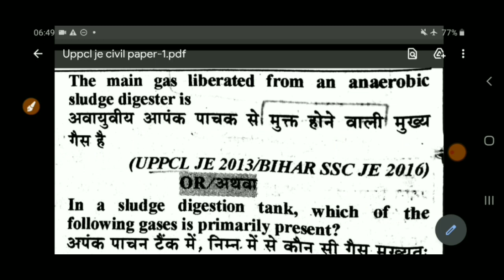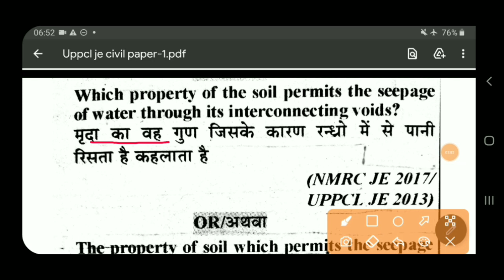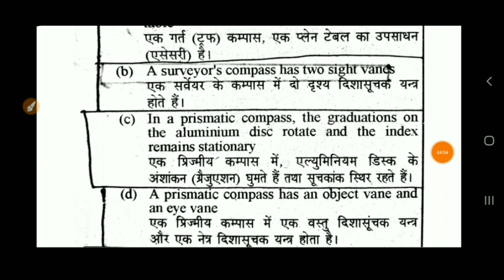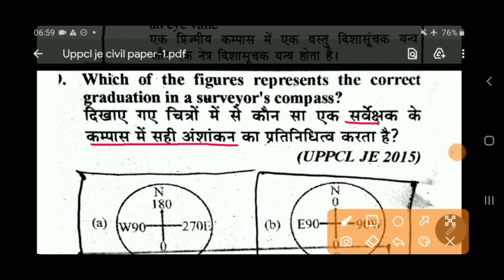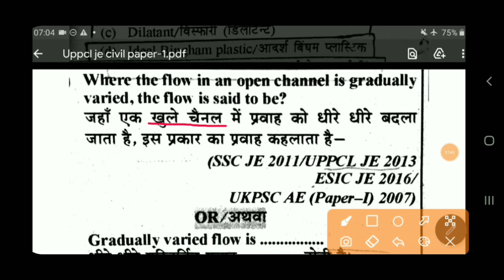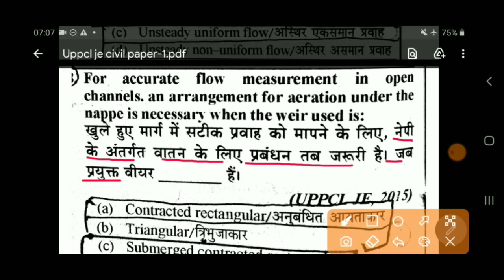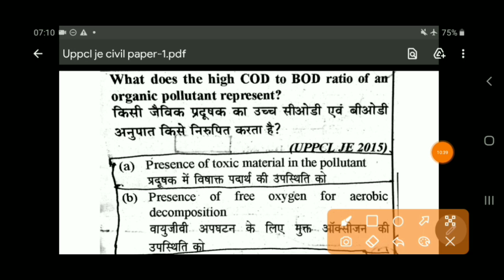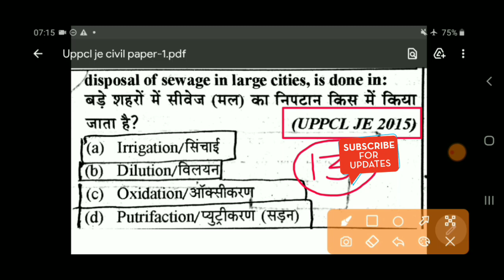UPPCL JE Civil Previous Year Paper || UPPCL Civil Engineering JE Previous Year Paper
UPPCL JE CIVIL PAPER YEAR PAPER || UPPCL JE CIVIL ENGINEERING PREVIOUS YEAR QUESTION PAPER

UPPCL JE Previous Year Question Paper
UPPCL JE Question Paper
UPPCL JE  Civil Previous Year Paper
UPPCL JE Solved Paper
UPPCL JE Civil Mcq
UPPCL JE Civil Engineering Question Paper
UPPCL JE Building Material Question
UPPCL JE Previous Year Paper in Hindi
UPPCL JE Civil Question Paper
Building Material Questions For UPPCL JE
hydraulic Engineering Questions For UPPCL JE
irrigation Engineering Questions For UPPCL JE
RCC Questions For UPPCL JE
PCC Questions For UPPCL JE
SOM Questions For UPPCL JE
Steel Structure Questions For UPPCL JE

note- sorry for bad voice 🙏🙏🙏🙏

❤Shear